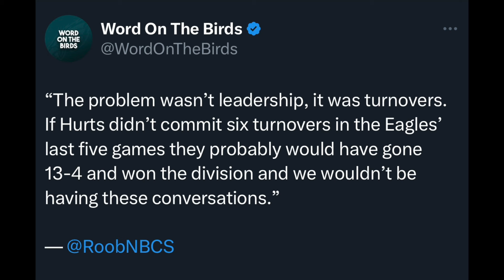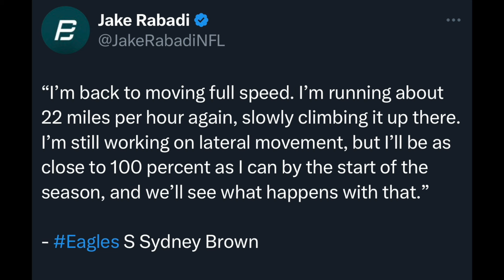Jalen Hurts Leadership NOT the Issue! Jalen Carter Generational? Sydney Brown Ready 👀